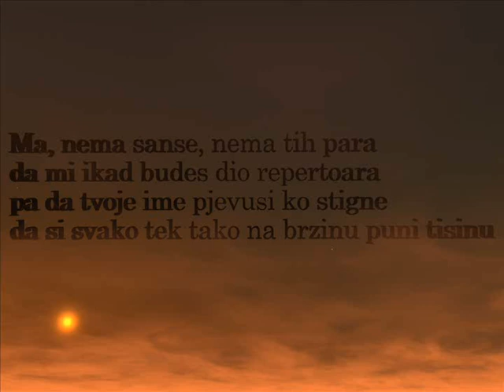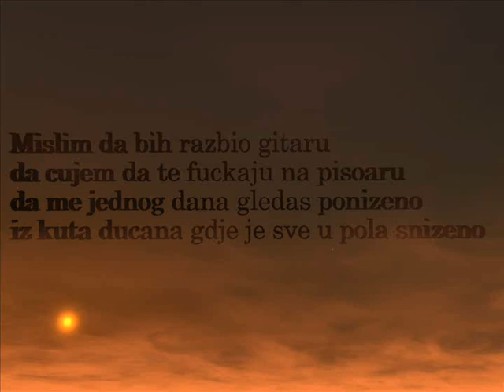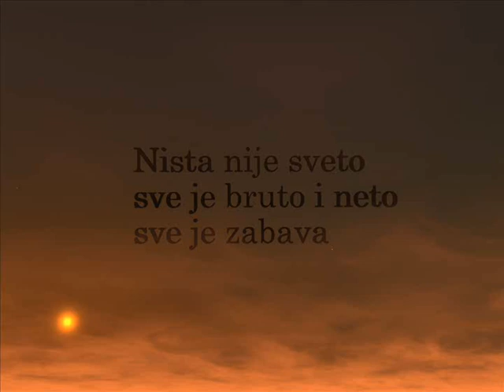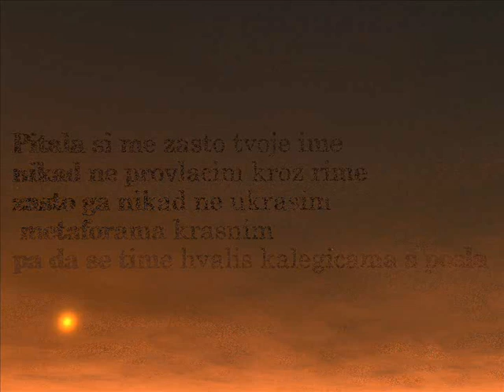Hladno Pivo - Pitala Si Me (text)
Pitala si me zasto tvoje ime
nikad ne provlacim kroz rime
zasto ga nikad ne ukrasim metaforama krasnim
pa da se time hvalis kalegicama s posla

Ma, nema sanse, nema tih para
da mi ikad budes dio repertoara
pa da tvoje ime pjevusi ko stigne
da si svako tek tako na brzinu puni tisinu

Mislim da bih razbio gitaru
da cujem da te fuckaju na pisoaru
da me jednog dana gledas ponizeno
iz kuta ducana gdje je sve u pola snizeno

Refren
Ova pjesma o tebi, koja si mi sve na svijetu
ovaj pokusaj da kazem neizrecivo
nikad se nece naci na nekom CD-u
imati naslov, cijenu i barcode

Zar da radio voditelj krestava glasa
preko nase himne trazi vlasnike pasa
da se cereka, kao dobra je zeka
u svaki jebeni singl ubaciti dzingl

Nista nije sveto
sve je bruto i neto
sve je zabava
2x

Bitno da nesto svira za zedna uha
da nikog ne dira dok pere il' kuha
da narodu skrati onih osam sati
i da lijepo stane medju dvije reklame